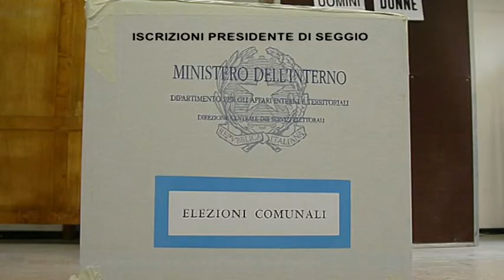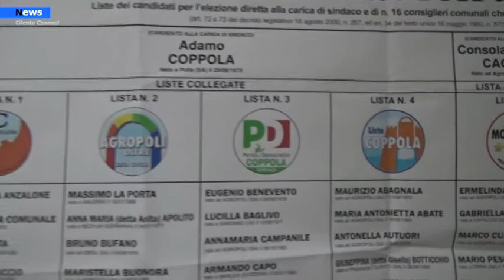Agropoli, al via le iscrizioni per fare il Presidente di seggio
Al via le domande per l’iscrizione nell’Albo delle persone idonee all’ufficio di presidente di seggio elettorale. Con un avviso pubblico, il sindaco della città di Agropoli Adamo Coppola, invita gli elettori disposti ad essere inseriti nell’Albo a presentare apposita domanda entro il 31 ottobre prossimo. I requisiti richiesti: non aver superato il 70° anno di età; possesso del titolo di studio non inferiore al diploma di istruzione secondaria di
secondo grado; iscrizione nelle liste elettorali del Comune di Agropoli.